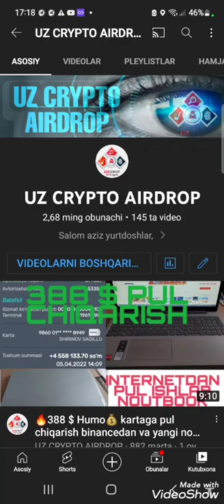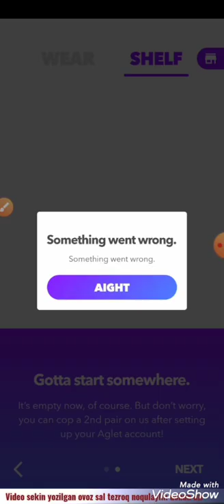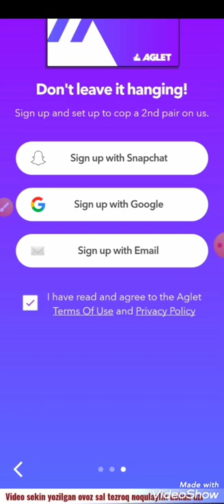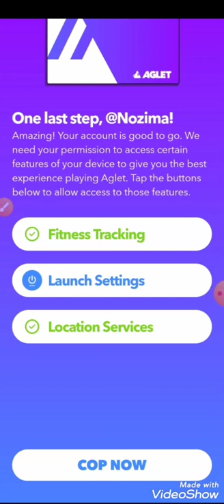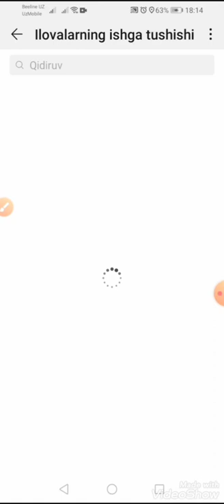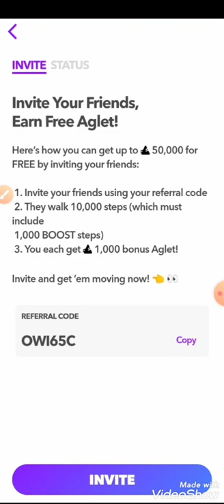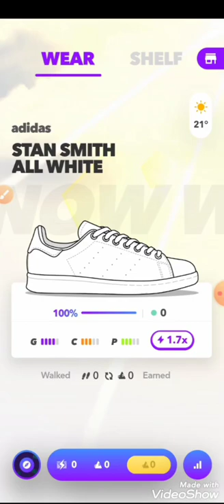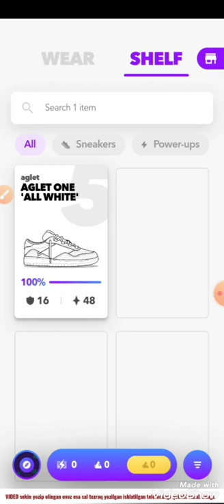🔥AGLET 15 $ pul ishlash | stepn analog | yangi stepn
Aglet Airdrop Move2Earn 14-may kuni birinchi NFT taqdimoti bosh direktori: Adidasning sobiq direktori.

📃Bosqichma-bosqich qo'llanma

Ref kod :    0CNIGN

- Ilovani yuklab oling
- Elektron pochta orqali ro'yxatdan o'tish
- Murojaat kodi: " 0CNIGN  "

"Avtokopiyani bosing
Agar siz Referal koddan foydalansangiz, siz 1000 Aglet / 10 000 qadam olasiz.
- Bajarildi

🎁Tidex yangi birja 20 $ bonus olish.
🔥200 TDX airdrop bonuslari.

🔥Ro'yxatdan o'ting:🔥

❗️Diqqat❗️
♻️Airdrop tarqatish va uning narxi va listing uchun va to'lash to'lamasligiga man javobgar emasman.
♦️Har bir harakatiz uchun javobgar shaxs uzingiz

🔥Man Airdrop tavsiya qilaman yaxshi loyihalarni faqat shu.✅️

🤑15 $ bonus olish uchun barcha shartlarni bajaring. ❤️‍🔥Sizga 15 $🎟 dan boshqa bonuslar ham beriladi. Barchasini olish sizga bog'liq man tavsiya etdima sizga.♦️

🎁Ref kod:   3387524

✅️10 $ bonus olish uchun ushbu havola orqali kiring va 100 $🤑 lik savdo hajmini bajarganizda siz ham men ham 10 $ 🎁dan olamiz. Ushbu bonus faqaf referal siztemasi uchun amal qiladi❗️

🔥Kucoin🔥  500 $

♻️Ref komisya sizga 10 % beriladi❗️

🔥Ref kod🔥          2N62rdb

🚀Mexc birjasi🚀        🔥1000 $ Bonus Futures uchun🎁

🤑Huobi ro'yxatdan o'ting darhol 300 $ bonuslar komisya uchun.

🔥10 % komisya chegirmasi.

🧩Gate birjasida ruyxatdan o'ting quyida havola😊

🔰Facedao ro'yxatdan o'ting🔰

🧩Hotbit Birjasi
20% komisya chegirmasi beradi.

🔰Telegram kanalimiz:🔰

🪢Ro'yxatdan o'tish havolasi✅️

Huobi🔥

Binance🔥 20 % kewbek komisyalar uchun.

100 $ bonus🎁

⚠️Yobit.net airdrop

🔰Trust wallet ochish

🔰Metamask ochish

kucoin ro'yxatdan o'tish, kucoin verifikatsiya qilish